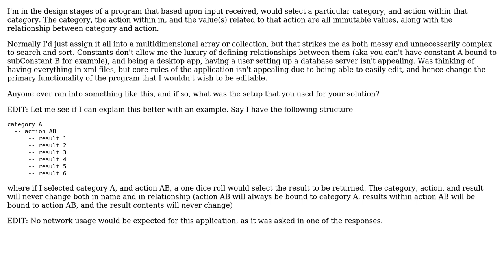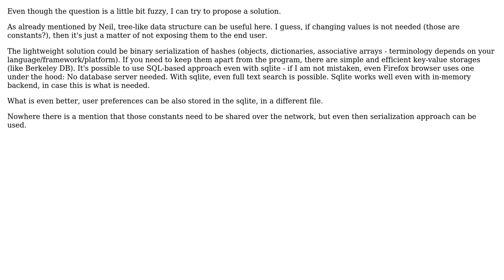Software Engineering: How to properly structure a collection of immutable constants?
With thanks & praise to God, and with thanks to the many people who have made this project possible! | Content (except music & images) licensed under CC BY-SA | Music | Images & others | With thanks to user Roman Susi user RalphChapin user canadiancreed and the Stack Exchange Network Trademarks are property of their respective owners. You are responsible for your own actions.